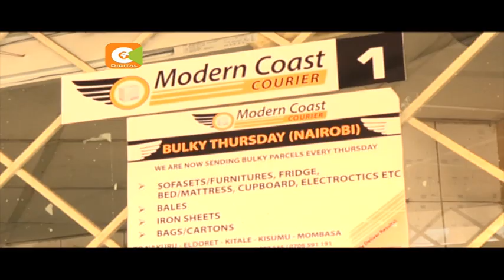Watu 2 wafariki katika eneo la Sachangwan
Watu Wawili wamefariki katika eneo la Kibunja karibu na Sachangwan katika barabara ya Nakuru kwenda Eldoret. Ajali hiyo imetokea siku moja tu baada ya watu 38 kufariki katika barabara hiyo hiyo, huku familia zikiendelea kufika katika hospitali kuu ya Nakuru kutambua miili ya wapendwa wao.